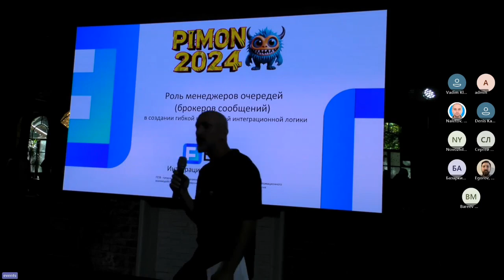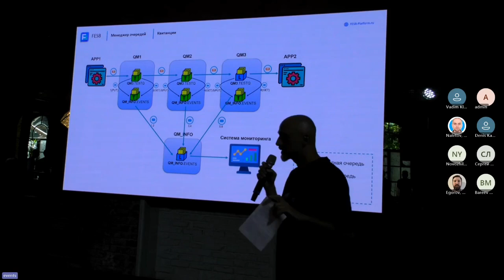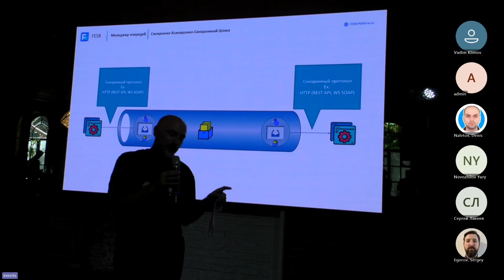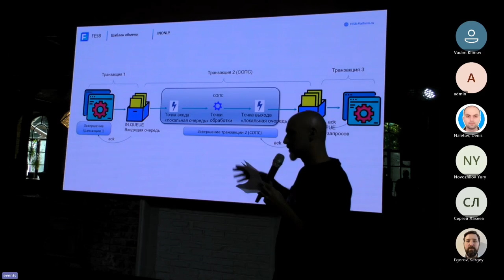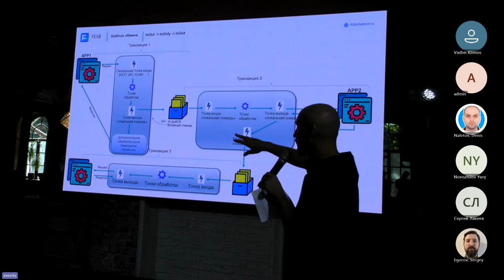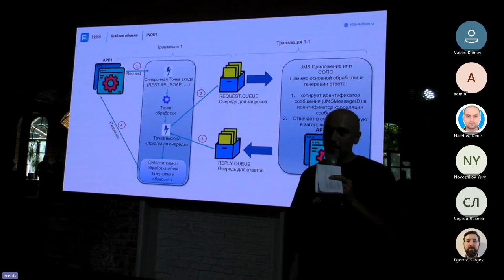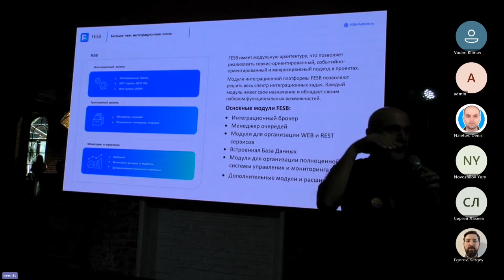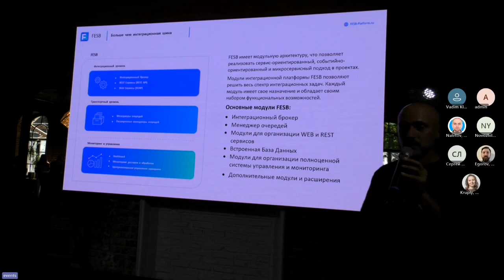PIMON 2024 - Сессия №03 - Роль менеджеров очередей при построении интеграционной логики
*Георгий Имнаишвили*
Технический директор, Главный конструктор FESB (Factor-ESB)

*Роль менеджеров очередей (брокеров сообщений) при построении интеграционной логики*
В докладе будет рассмотрена роль менеджеров очередей/брокеров сообщений в создании гибкой и надежной интеграционной логики. Основное внимание уделено шаблонам синхронно-асинхронного шлюза, шаблонам обмена INOUT & INONLY, асинхронности в системах мониторинга и использовании очередей для отложенных сценариев. Доклад будет полезен для тех, кто заинтересован в эффективных интеграционных решениях с использованием асинхронных процессов.